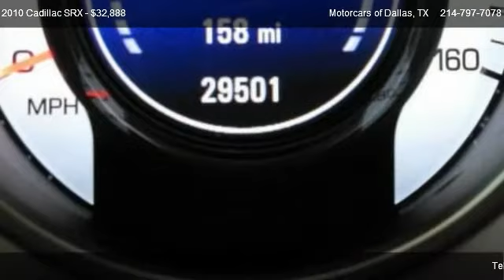Cadillac SRX Luxury Collection @ Motorcars of Dallas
YOU ARE VIEWING A 2010 CADILLAC SRX SUV LUXURY THAT IS BEIGE WITH BEIGE LEATHER INTERIOR. IT IS POWERED BY THE 3.0 LITER V6 AND HAS AN AUTOMATIC TRANSMISSION. ALL OPTIONS ARE IN WORKING ORDER INCLUDING POWER LOCKS, POWER WINDOWS, KEYLESS ENTRY, KEYLESS GO, BACK UP CAM, FACTORY NAVIGATION, POWER GLASS PANO ROOF, POWER MIRRORS, BOSE FACTORY SOUND SYSTEM, A/C, CRUISE AND TILT STEERING WHEEL. IT HAS 18 INCH FACTORY ALLOY WHEELS ON MATCHING MICHELIN TIRES. I HAVE COPIES OF THE CARFAX AND AUTOCHECK. WE ALSO HAVE TITLE IN HAND, BOOKS AND 2 FACTORY KEYS WITH REMOTES.